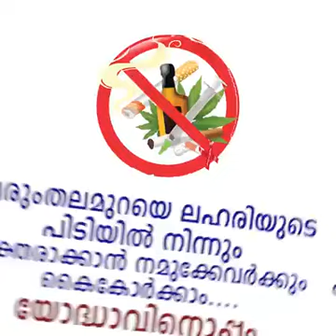ലഹരി ഉപയോഗത്തിന് എതിരെ കേരള പോലീസ്